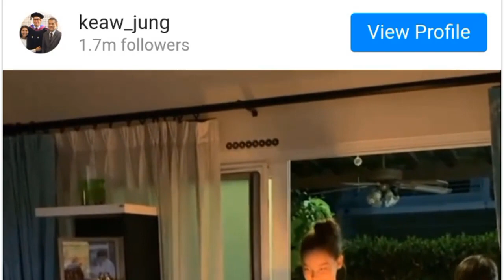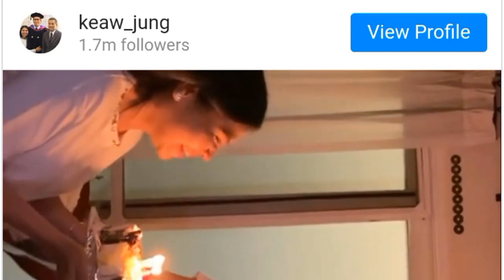អនាគតកូនប្រសារស្រី Yaya ទៅ Surprise ម៉ាក់Nadech ,Chungha លួចបង្ហើបពីមនុស្សប្រុស, Thailand New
+++សូមបងប្អូនបន្តការគាំទ្រឆានែលខ្ញុំបាទអោយបាន1Mផងបងប្អូន+++
 ▬▬▬▬♥ ☑️💘✅Follw Me✅💘 ☑️♥▬▬▬▬●
▬▬▬▬♥ ☑️💘✅Follw Me✅💘 ☑️♥▬▬▬▬●
 ►Help to Click to My Brother Channel YouTube: